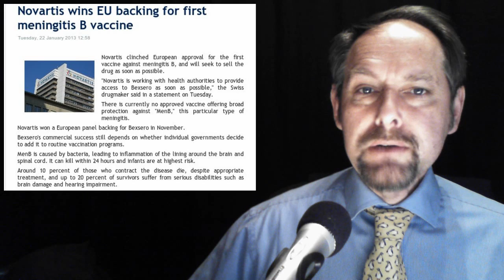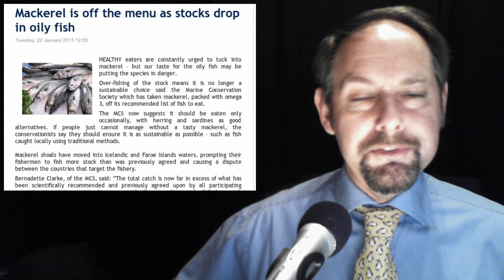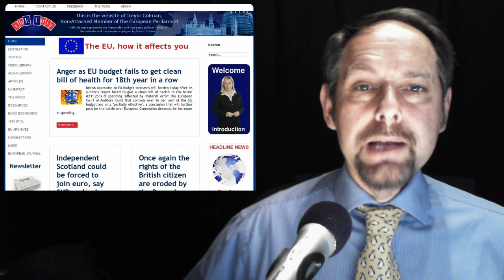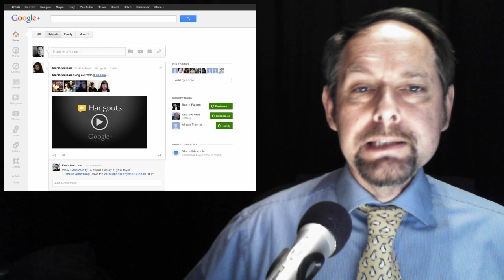The EUnit Nightly News 29/01/2013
1.  EU states to get go-ahead for tax on trading

2. Novartis wins EU backing for first meningitis B vaccine

3. European Globalisation Adjustment Fund: application EGF/2012/006 FI/Nokia Salo

4.  Mackerel is off the menu as stocks drop in oily fish

5. Telecoms Operators Must Invest in Broadband Infrastructure

Today in our Videleo Library